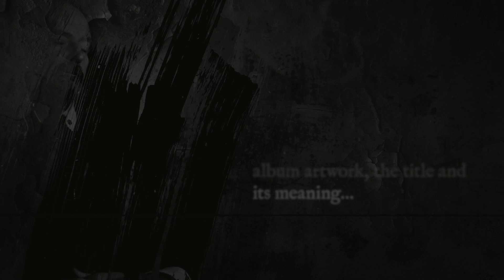MY DYING BRIDE - Aaron and Andrew on the new album title and artwork (OFFICIAL TRAILER)